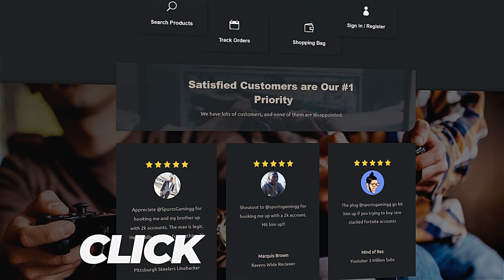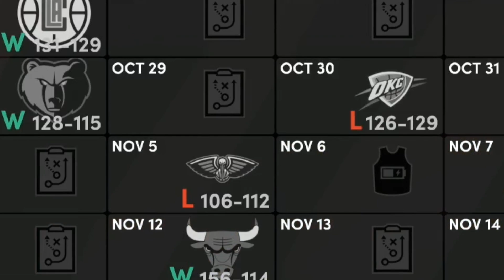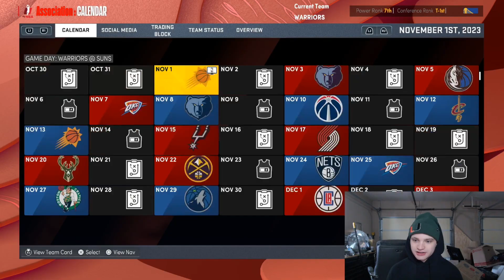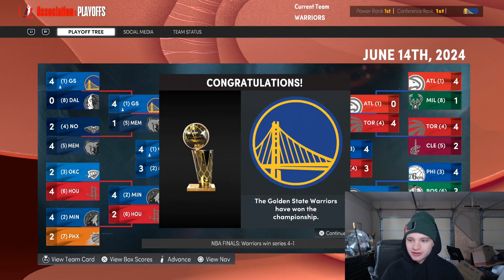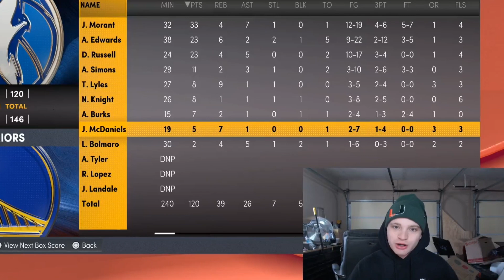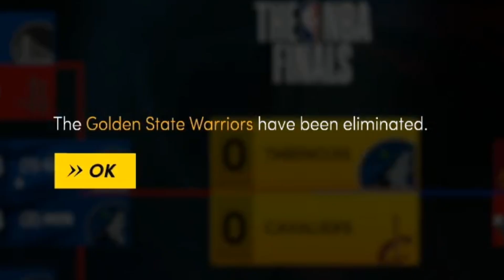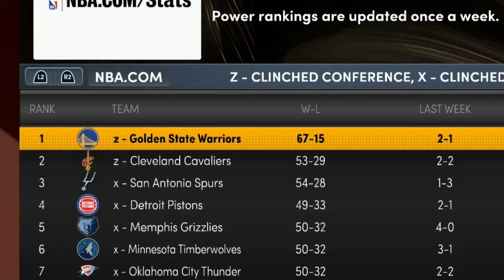Can A Team Of Only Steph Curry's Go UNDEFEATED? NBA 2K22 82-0 Challenge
Buy stacked 2k accounts here!!

Can A Team Of Steph Curry's Go UNDEFEATED? NBA 2K22 82-0 Challenge

Welcome back! Today we see if a Golden state Warriors team of ONLY Stephen Curry can go 82-0 in a season of NBA 2K22 Next Gen PS5 MyNBA! This is our latest installment of the NBA 2K22 82-0 challenge that has taken over NBA2K Youtube! Let's see how it goes...